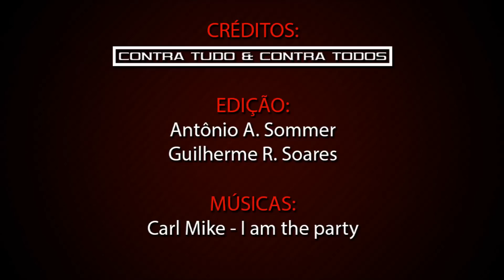TOP 5 GOLS DE BICICLETA - S.C.INTERNACIONAL - HD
Curta nossa página no Facebook:
► Contra Tudo & Contra Todos ◄